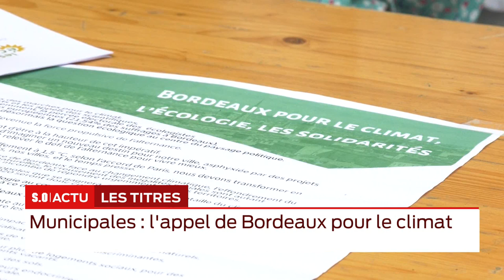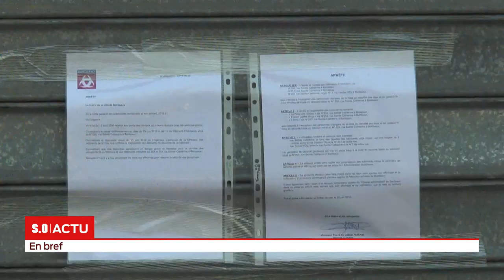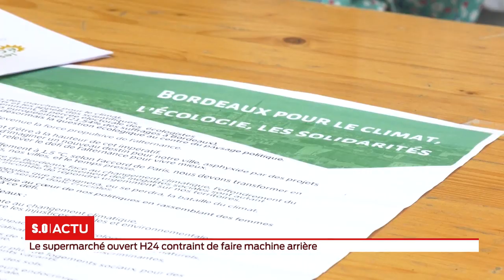La grande édition Mercredi 26 juin